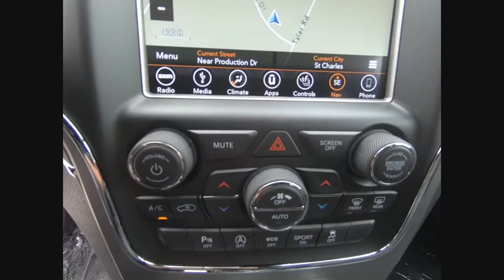2018 Jeep Grand Cherokee St. Charles IL J7505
2018 Jeep Grand Cherokee Limited

1611 E. Main St.

Bright White Clearcoat 2018 Jeep Grand Cherokee Limited 4WD 8-Speed Automatic 3.6L V6 24V VVT